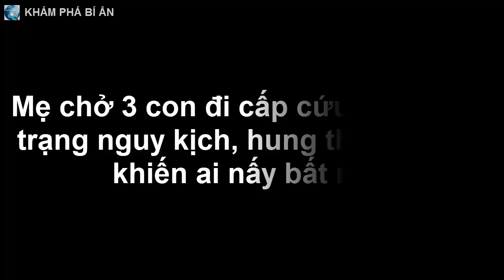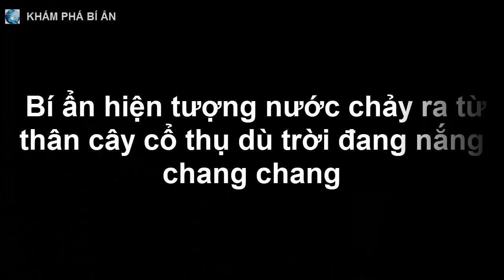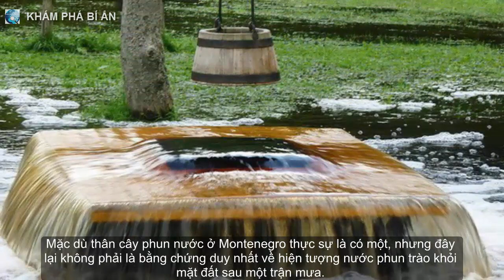Mẹ chở 3 con đi cấp cứu trong tình trạng nguy kịch, hung thủ thực sự khiến ai nấy bất ngờ